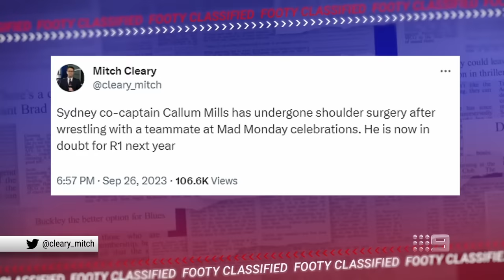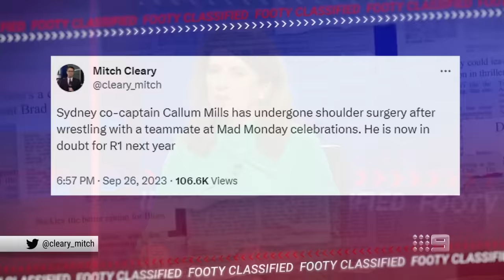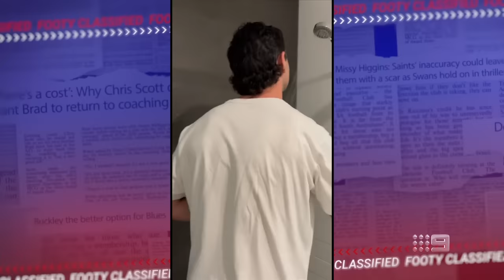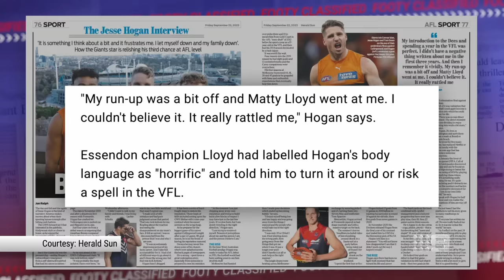Why Lloydy believes Gresham could be an upgrade on Shiel for Essendon | GCBC - Footy Classified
Callum Mills' mad monday injury, the potential for Jade Gresham & Dylan Shiel to switch clubs, and the most disrespected player at the Brownlow all feature in the final edition of Good Call, Bad Call for 2023.